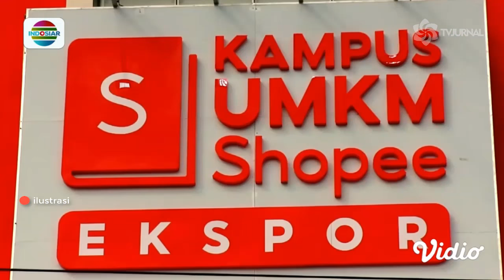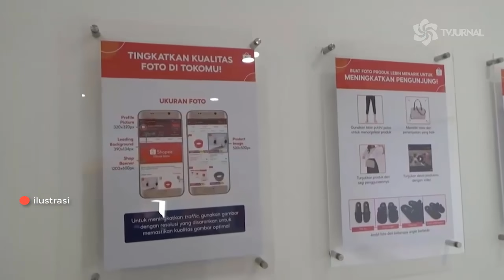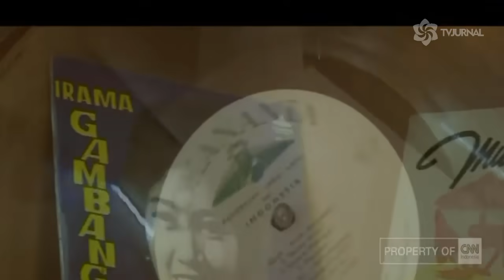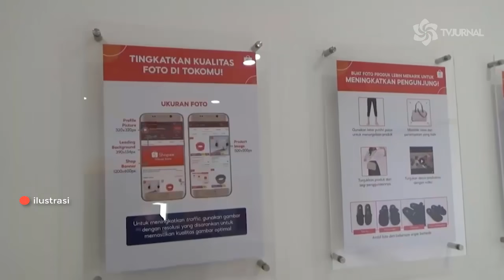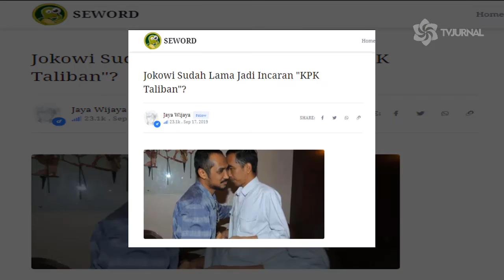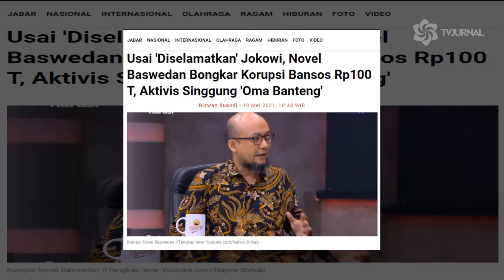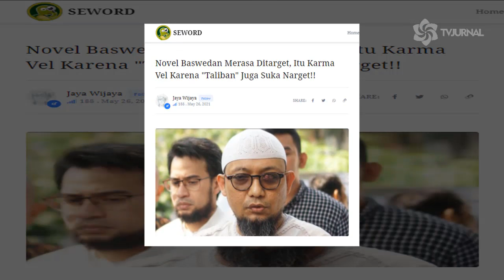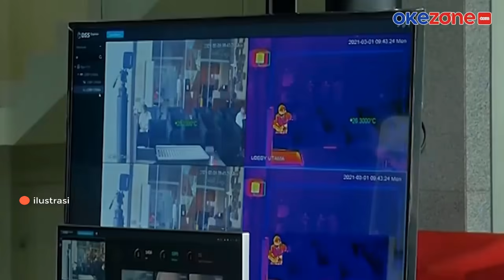JOKOWI KAGET❗GIBRAN BUAT GEBRAKAN BUAT KAMPUS UMKM PERTAMA🔥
-Gebrakan Gibran, Solo Naik Kelas, Miliki Kampus UMKM Pertama di Indonesia